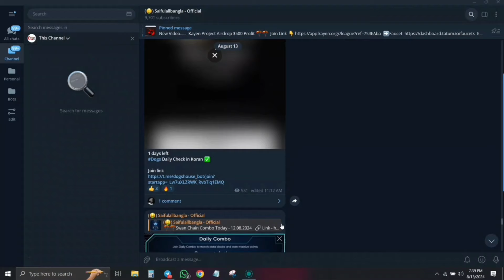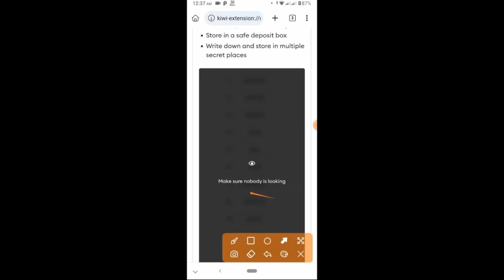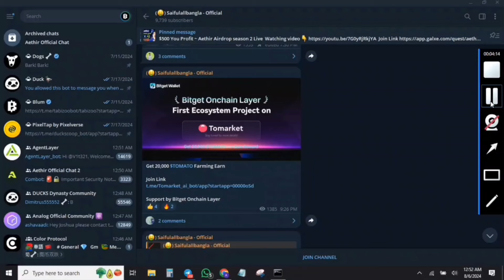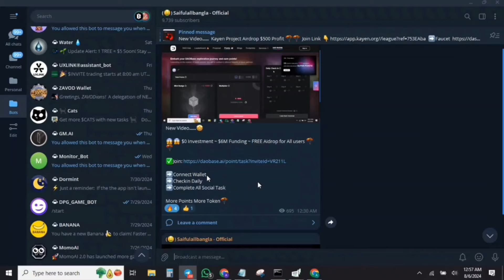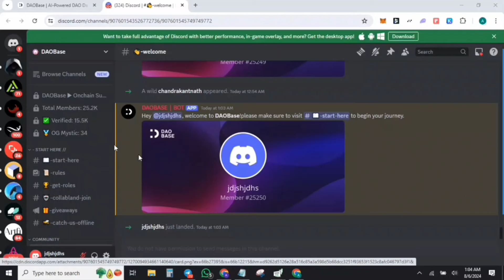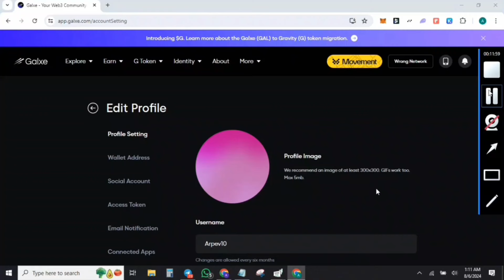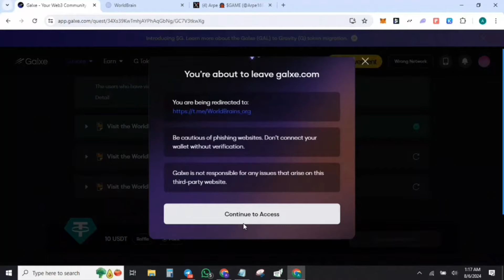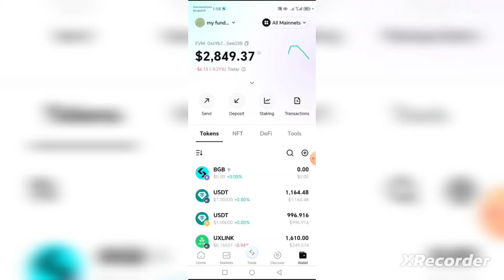Airdrop a কিভাবে কাজ শুরু করবেন || How to start Airdrop a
How to start Airdrop a